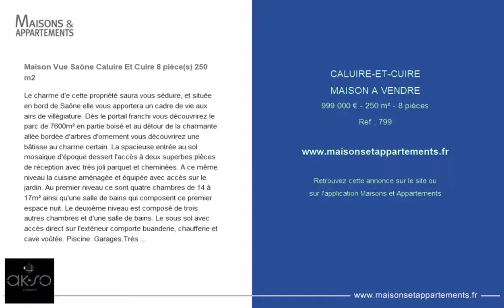CALUIRE-ET-CUIRE - MAISON A VENDRE - 999 000 € - 250 m² - 8 pièces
Référence : 799

Maison Vue Saône Caluire Et Cuire 8 pièce(s) 250 m2
Le charme d'e cette propriété saura vous séduire, et située en bord de Saône elle vous apportera un cadre de vie aux airs de villégiature. Dès le portail franchi vous découvrirez le parc de 7600m² en partie boisé et au détour de la charmante allée bordée d'arbres d'ornement vous découvrirez une bâtisse au charme certain. La spacieuse entrée au sol mosaïque d'époque dessert l'accès à deux superbes pièces de réception avec très joli parquet et cheminées. A ce même niveau la cuisine aménagée et équipée avec accès sur le jardin. Au premier niveau ce sont quatre chambres de 14 à 17m² ainsi qu'une salle de bains qui composent ce premier espace nuit. Le deuxième niveau est composé de trois autres chambres et d'une salle de bains. Le sous sol avec accès direct sur l'extérieur comporte buanderie, chaufferie et cave voûtée. Piscine. Garages.Très belle opportunité à découvrir absolument !!!

Cette annonce vous est proposée par l'agence AK.SO CONSEILS